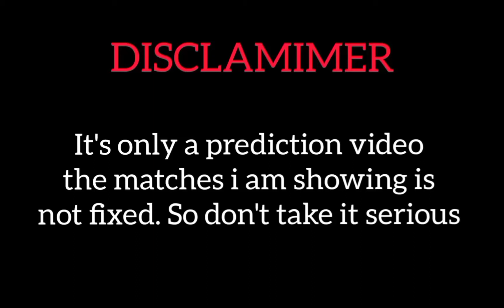Survivor series 2021 | Match card prediction